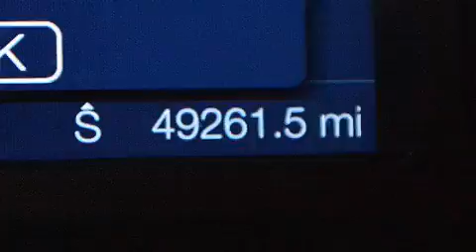2012 Ford Edge Tampa FL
Haz clic aquí para ver el precio Hemos tenido el honor de servir a la zona de Lake Worth fl , le prometemos que su experiencia superará sus expectativas ! Year : 2012 Make : Ford Model : Edge Engine : Motor con 6-Cil de 3.5L Trans . : Transmisión Automática de 6 Velocidades Millaje : 49,261 Stock : 72627 Offleaseonly.com 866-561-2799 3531 Lake Worth Rd Lake Worth , fl 33461